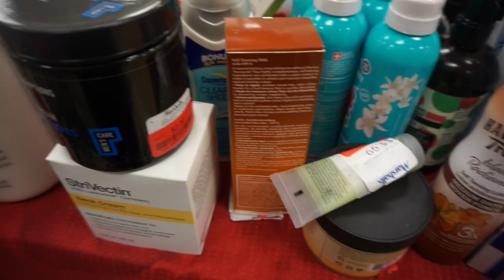NO LO PODIA CREER PERO SI FUE CIERTO 😱 😱 VIERNES DE COTORREO👍